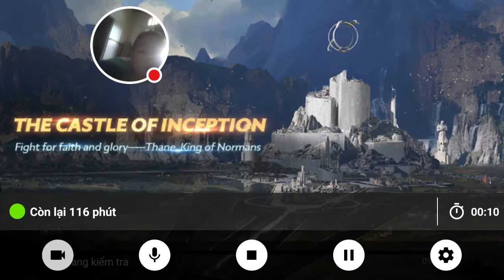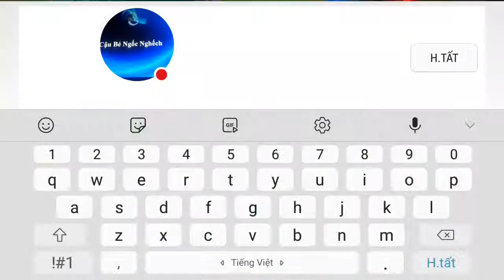12 tháng 5, 2019